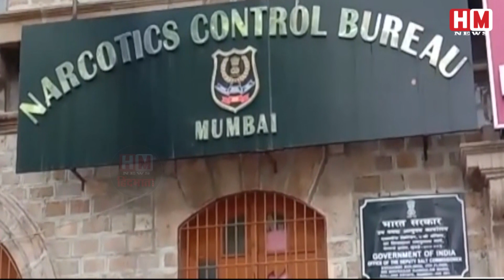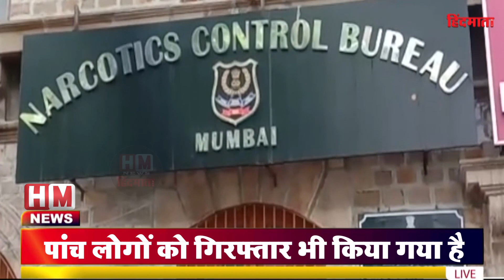मुंबई NCB ने अंतर-राज्य मादक पदार्थों की तस्करी सिंडिकेट का किया पर्दाफाश। देखें VIDEO - HM News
Mumbai: The Narcotics Control Bureau (NCB) in Mumbai has busted an interstate drug smuggling syndicate supplying drugs to Dharavi, Mumbai. According to the information given by NCB, five people have also been arrested in a coordinated operation carried out in four days. A total of 1407 CBCS bottles (140 kg) and 6000 Nitrazepam tablets (3.6 kg) were illegally diverted from Mumbai, Thane and Navi Mumbai, confirmed by NCB.